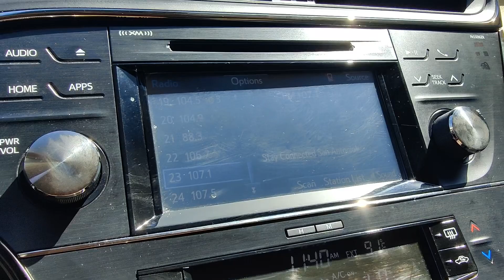2016 Toyota Avalon XLE | Ancira Nissan San Antonio, TX